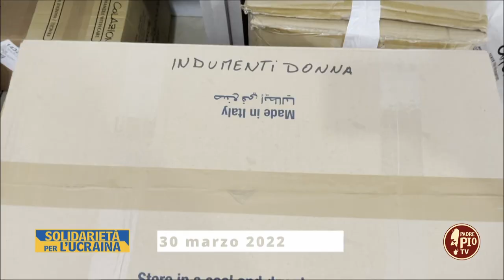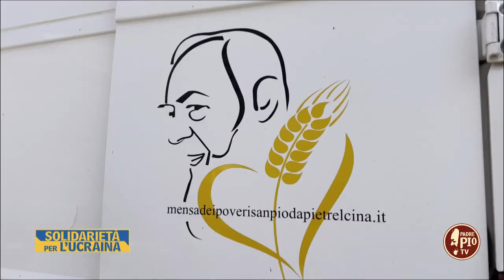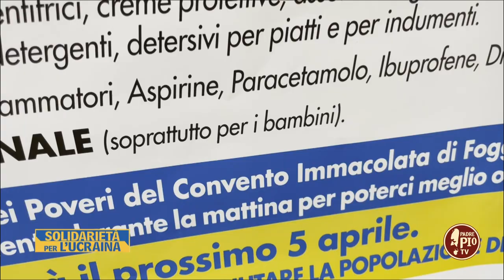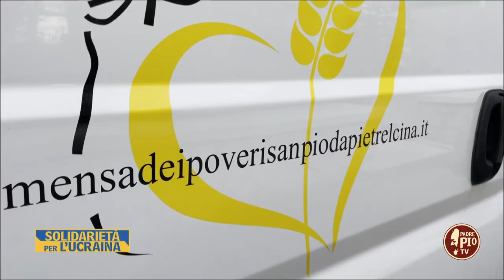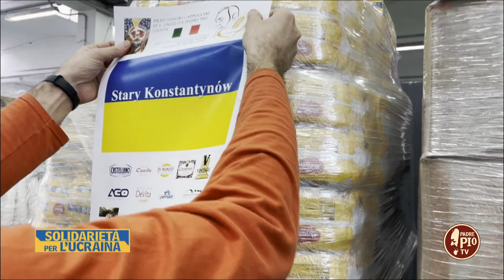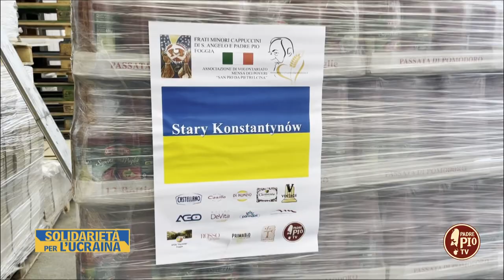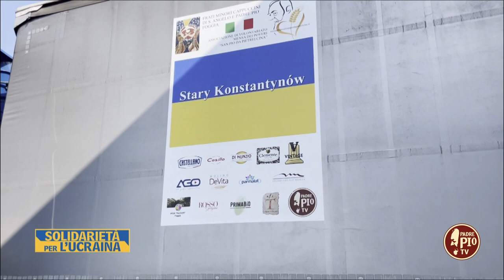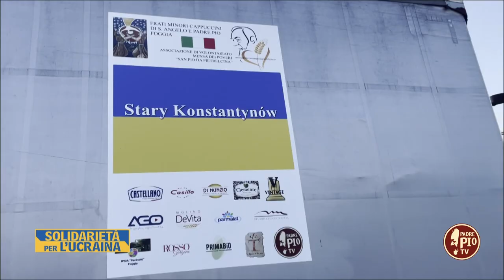I frati di Padre Pio: Solidarietà per l'Ucraina